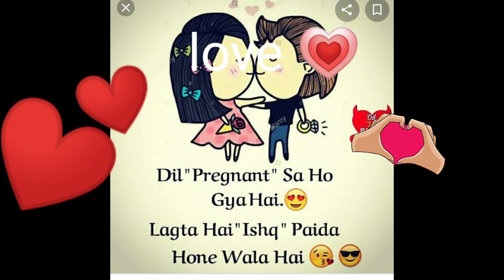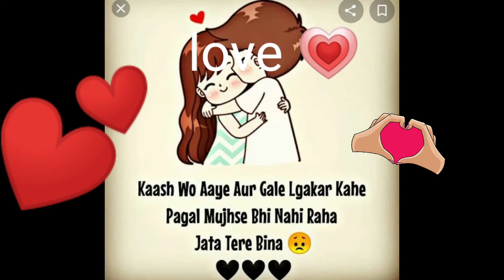Love ❤️ status 🥰, ❣️, whatsapp status, 🥰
Mobile whatsapp status
what's app status
Love couples ☺️
Cartoon video 🤣